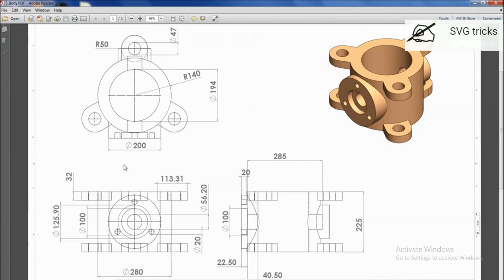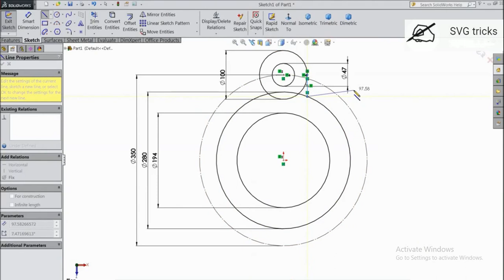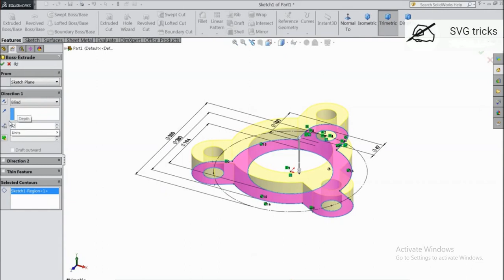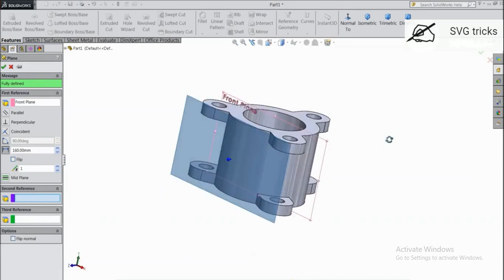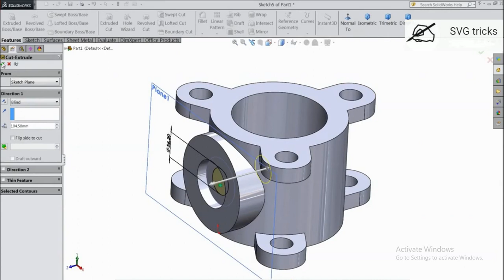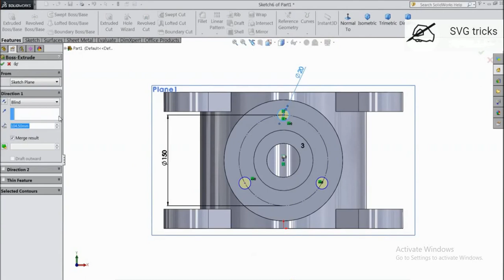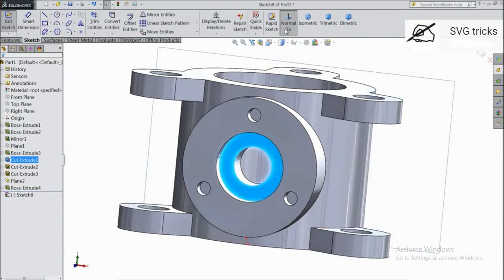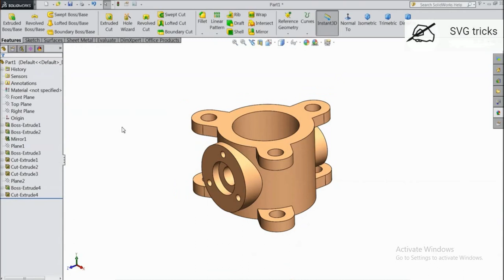Modelling Butterfly Assembly Part 1 (BODY) [Solidwork]